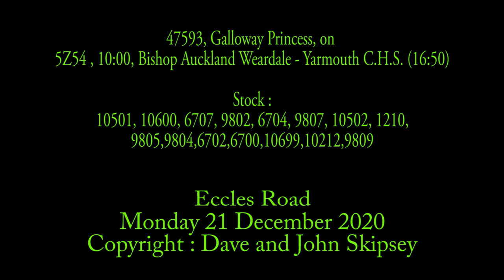47593, Galloway Princess, on 5Z54 , 10:00, Bishop Auckland Weardale - Yarmouth C.H.S. (16:50)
47593, Galloway Princess, on 5Z54 , 10:00, Bishop Auckland Weardale - Yarmouth C.H.S. (16:50).
See video title for stock.